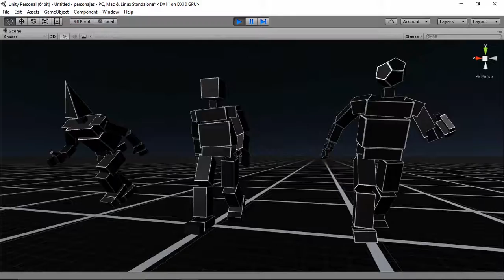In place animations using Mecanim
Some characters from our Walking Simulator ongoing project.